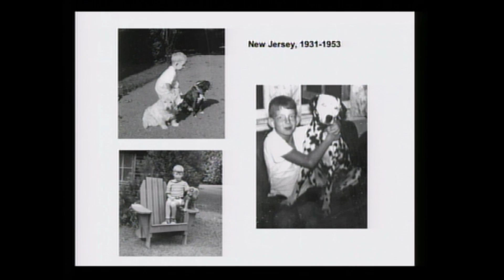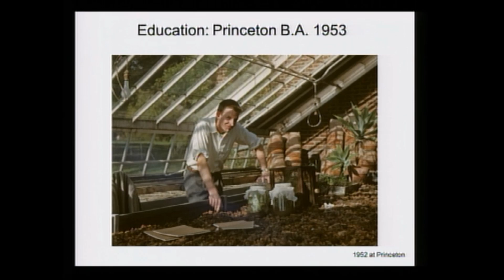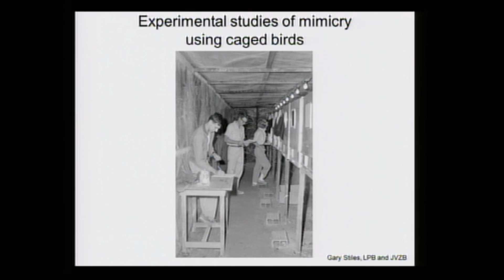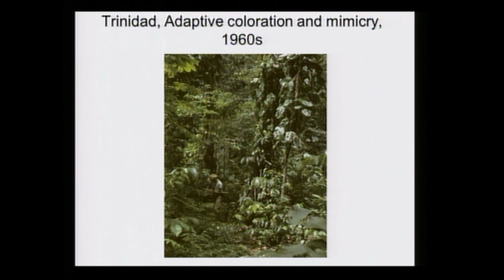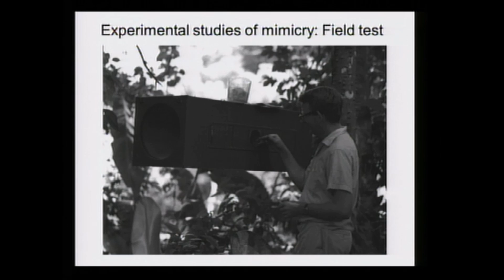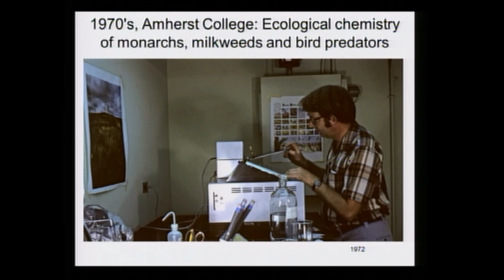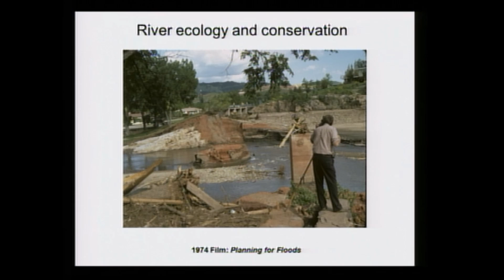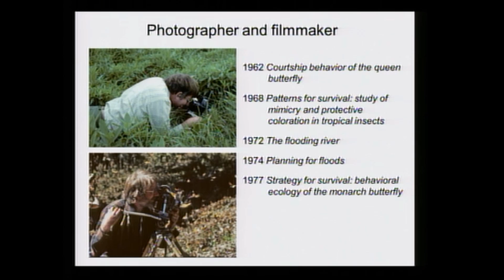Professor Lincoln P. Brower Sweet Briar College interview– Monarch Butterflies, Biography (USFWS)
Lincoln Pierson Brower (born September 10, 1931–July 17, 2018) was a zoologist and biologist. Brower, who graduated Yale University with a degree in zoology in 1957 and Princeton University with a degree in biology in 1953, authored, with his wife, Jane Van Zandt Brower, a February 1969 article in Scientific American, based on studies at Amherst College, that found digitoxin levels of monarch butterflies enough to repel birds from consumption thereof. As of 2015, Brower worked as a Research Biology Professor at Sweet Briar College and as a Distinguished Service Professor of Zoology Emeritus at the University of Florida.

In this 2013 interview, entitled “Life Among the Monarchs,” with Mark Madison of the National Conservation Training Center, Linda Fink, the former wife of Brower, discusses Brower’s connection with butterfly mentor Charles Rummel, his punishment for collection of a moth while he “cut” class, and his Yale graduate work on swallowtail butterfly speciation.

Video in the public domain in the United States as a work created by a government agency without any other copyright restrictions.

Works cited:

Klopfer, Peter H. Politics and People in Ethology: Personal Reflections on the Study of Animal Behavior. Lewisburg: Bucknell University Press, 1999.

“Lincoln P. Brower.” Sweet Briar College. Accessed April 25, 2017.

Madison, Mark, Fink, Linda and Lincoln Brower. “Life Among the Monarchs: A Biographical Interview with Linda Finks.” U.S. Fish and Wildlife video, 13:18. June 3, 2015.

Madison, Mark, and Robert Pyle. “The Monarch of the Americas: Chasing, Saving and Understanding our Most Iconic Insect.” U.S. Fish and Wildlife video, 59:49. May 6, 2015.

Maeckle, Monika. “Q & A: Dr. Lincoln Brower talks Ethics, Endangered Species, Milkweed and Monarchs.” Texas Butterfly Ranch. February 16, 2015. Accessed April 25, 2017.